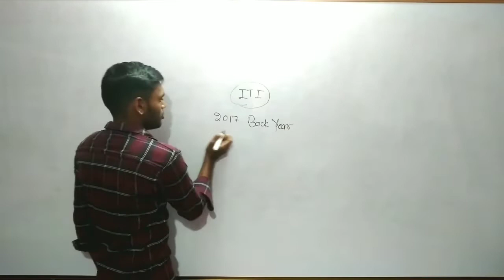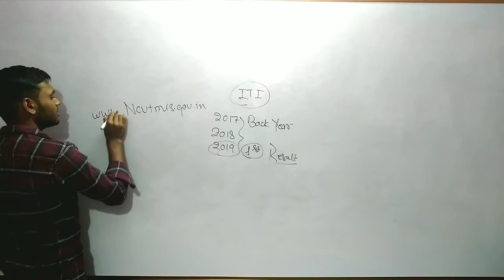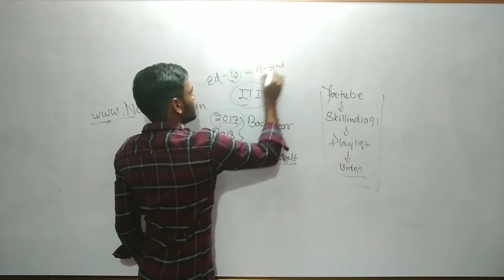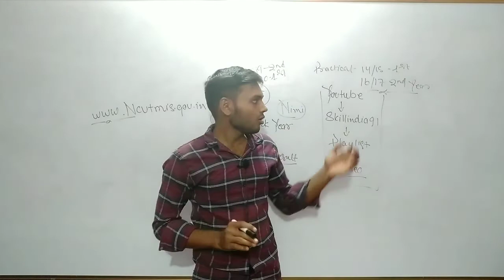iTi रिजल्ट घोषित Back year(2017, 18,19) & 2019 1st year